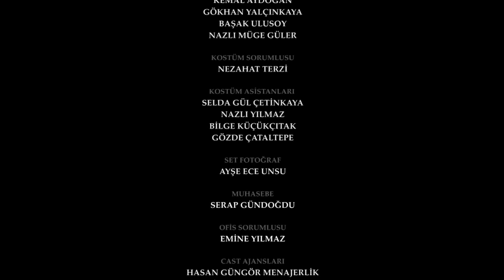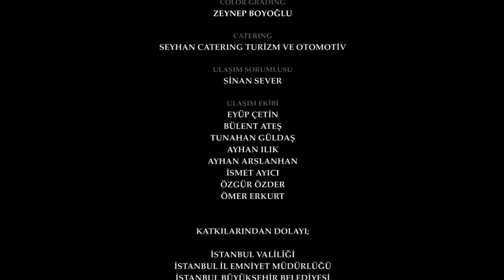اليمين الحلقة 161 | مدبلج عربي